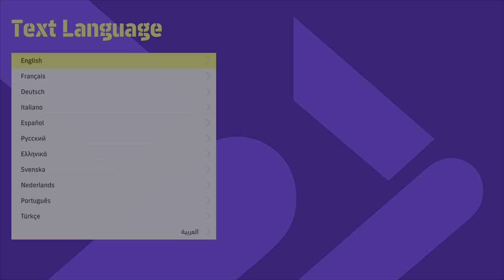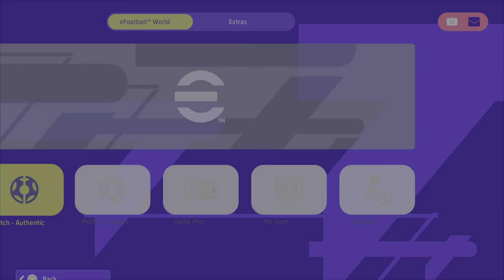So I Played PES EFootball 22...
Sorry I havent been around guys but thx for the new subs! It says I was on 127 then it went to 126 so must be a glitch. Pls guys I work hard on these so we NEED more subs cuz I dont wanna quit yt. pLS SHARE TO UR FRIENDS!